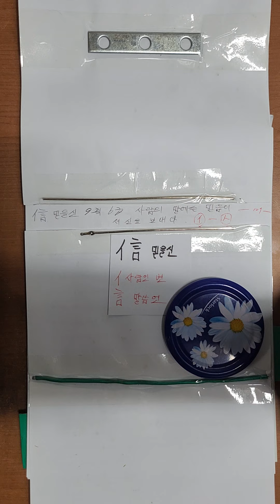信믿을신 한자어 가장쉽게 배우기 구분하는방법 2023년형 한자공부 1분이면끝